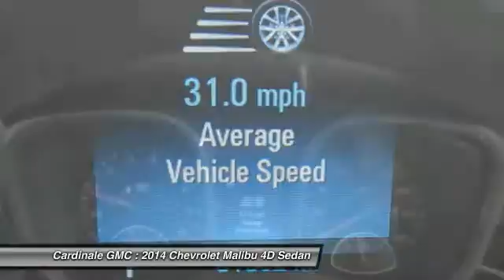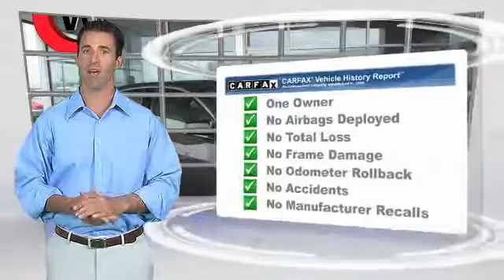2014 Chevrolet Malibu Seaside CA UR25325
Cardinale GMC
2 Heitzinger Plaza

RARE HARD TO FIND. HURRY!!!, CLEAN CARFAX, ONE OWNER, SERVICE RECORDS AVAILABLE, and SERVICED REGULARY. What an outstanding deal! Are you looking for an used vehicle that is in incredible condition? Well, with this fantastic-looking 2014 Chevrolet Malibu, you are going to get it.. The former owner must have been very meticulous about the upkeep on this Malibu. It s in immaculate condition inside and out. Vehicle price and availability are subject to change without notice.